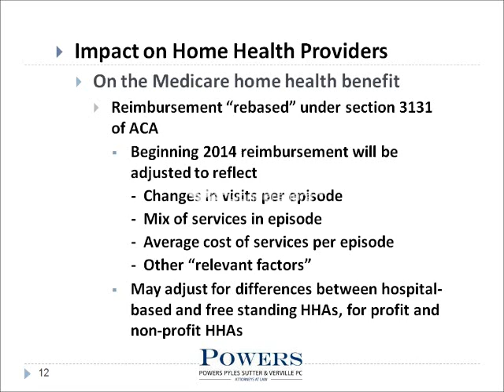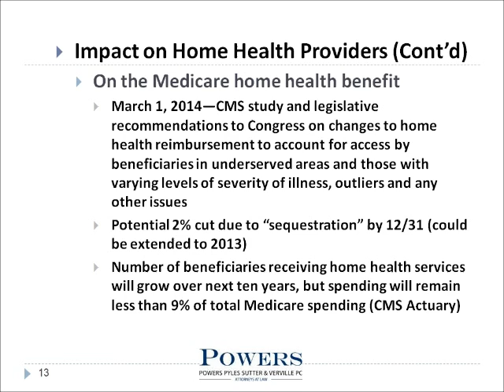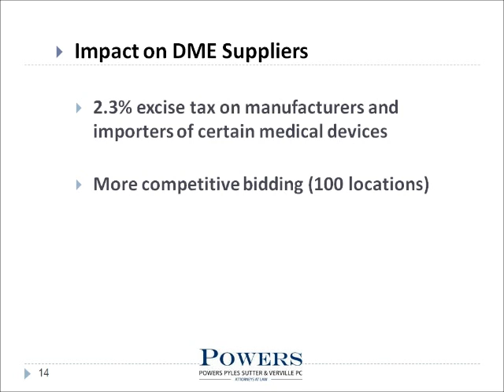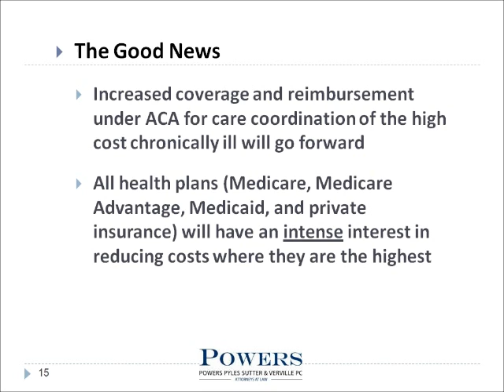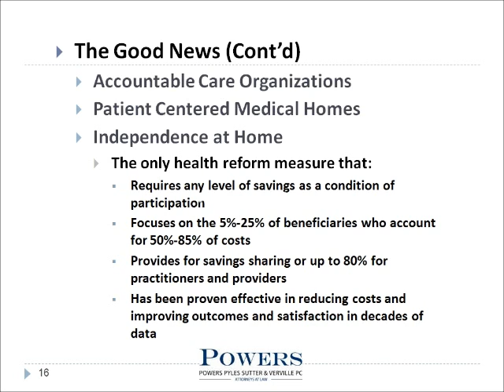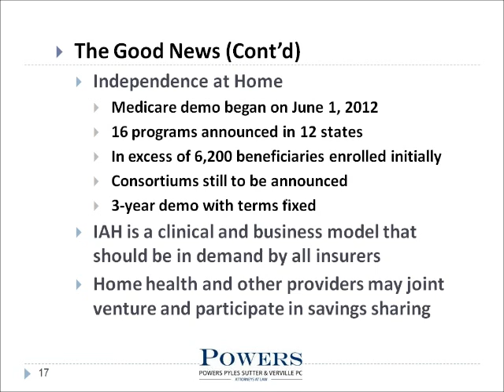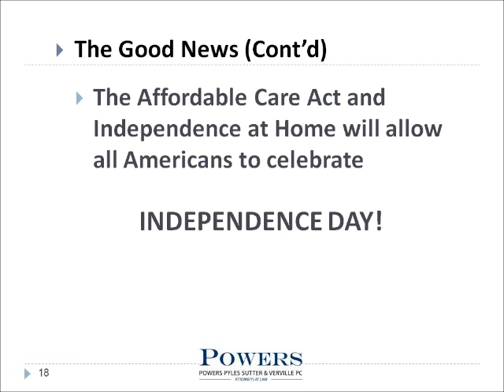Supreme Court Decision Webinar Part 2